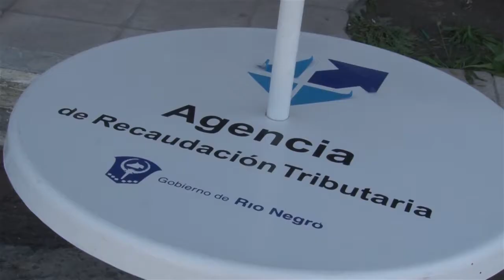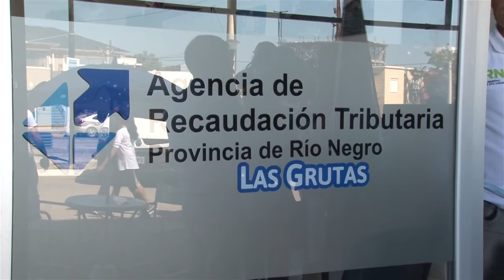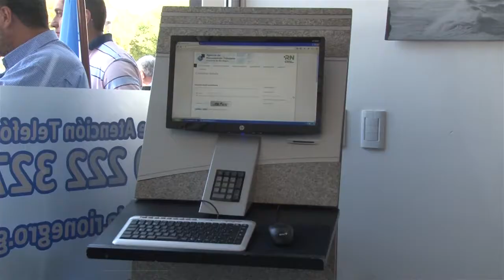Alberto Weretilneck - Inauguración de Agencia de Recaudación Tributaria en el balneario Las Grutas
El gobernador de Río Negro, Alberto Weretilneck, inauguró hoy la nueva oficina de la Agencia de Recaudación Tributaria en el balneario Las Grutas.
La nueva dependencia está ubicada en la calle Jacobacci N° 357 y se pueden realizar todo tipo de trámites consultas, gestiones impositivas, acceder a terminales de autoconsultas y realizar pagos de impuestos con tarjetas de crédito y débito VISA. Su horario de atención es de lunes a viernes de 8 a 13.